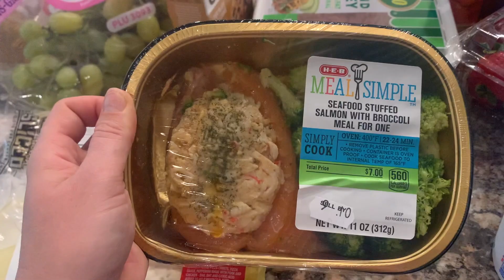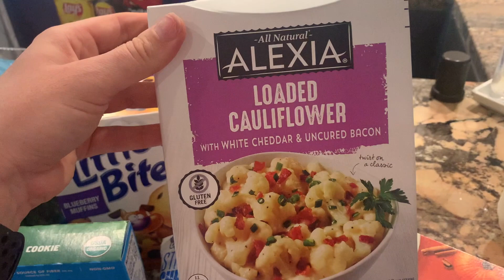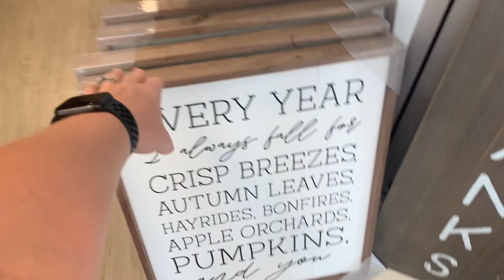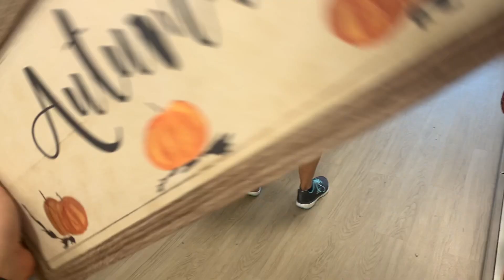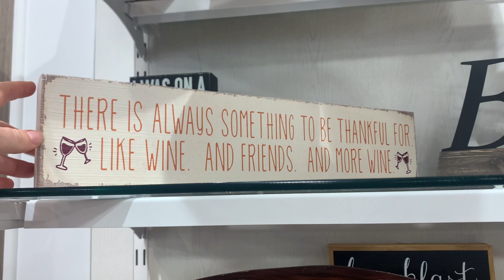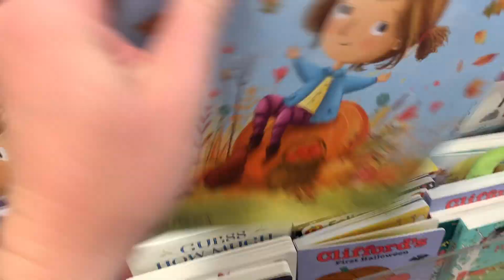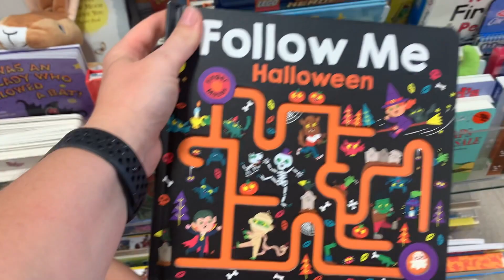HEB GROCERY HAUL 2020/ GROCERY HAUL FOR 4 ON A BUDGET /HOME GOODS SHOPPING 2020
hebgroceryhaul2020
HEB Grocery Haul 2020. enjoy this vlog where I go shopping at home goods and walk  ya'll through and show you all the Fall and Halloween finds! I also do a heb grocery haul. I'll show you what I get to feed a family of 4.

Nap mat